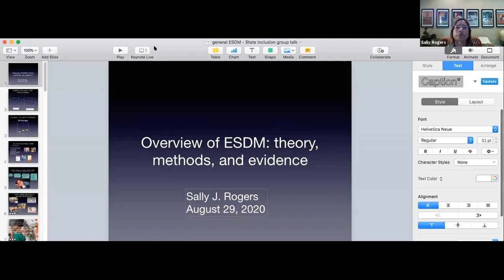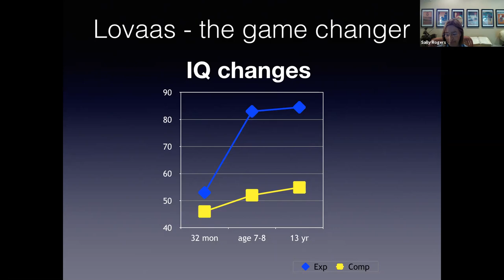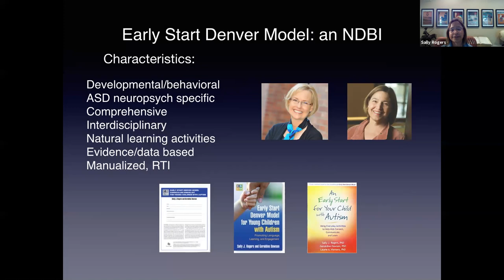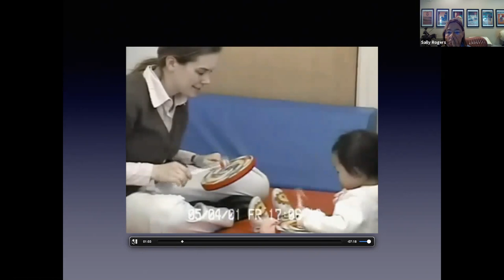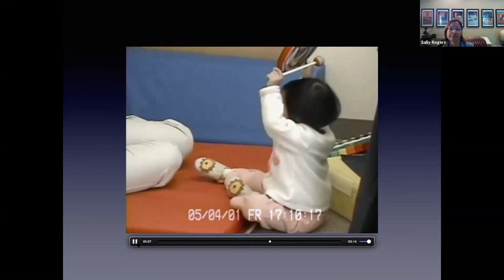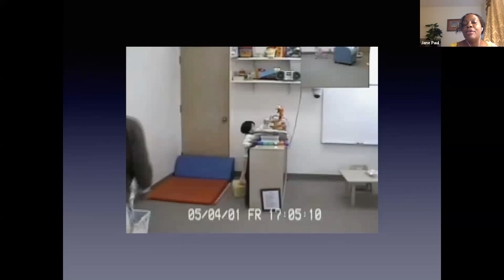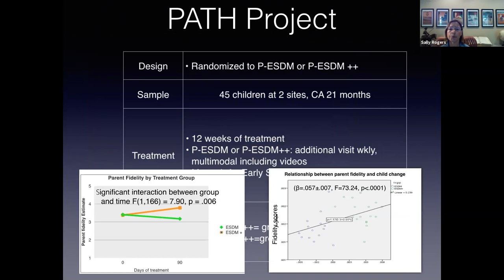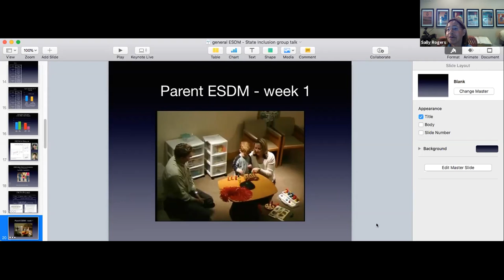ESDM Lecture with Guest Dr. Sally Rogers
Early Start Denver Model to EDS Learning Institute Behavior Technician Online Course (8/28/2020).